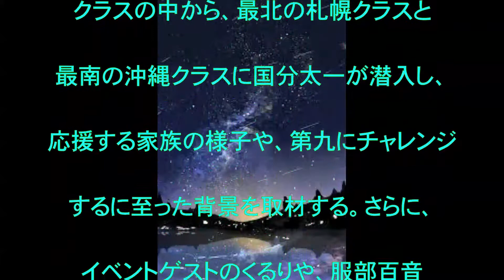1万人の第九,本番同時進行,ドキュメント,放送,話題,動画